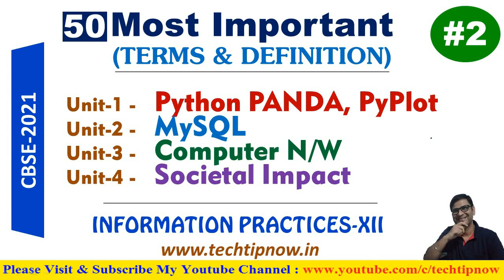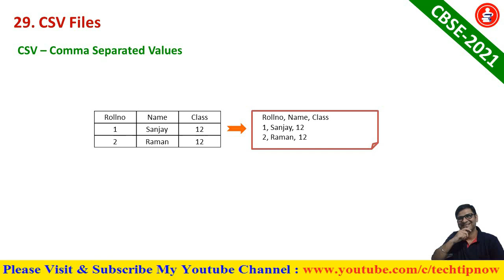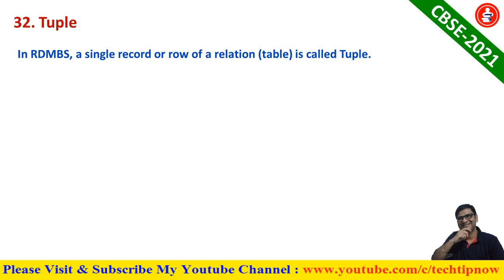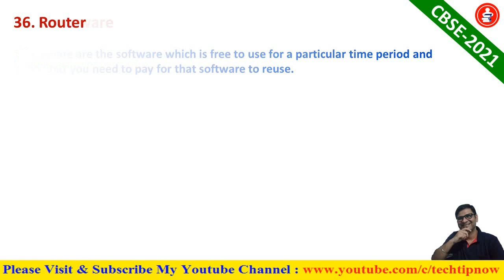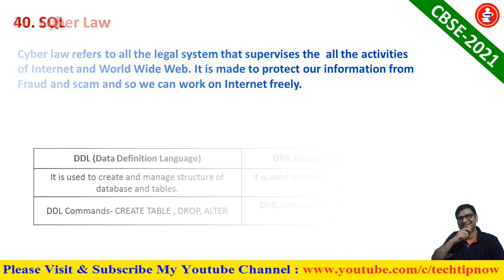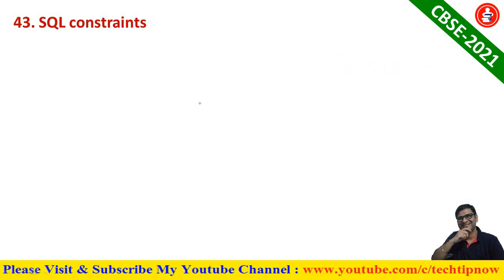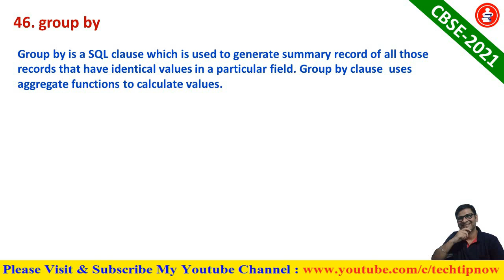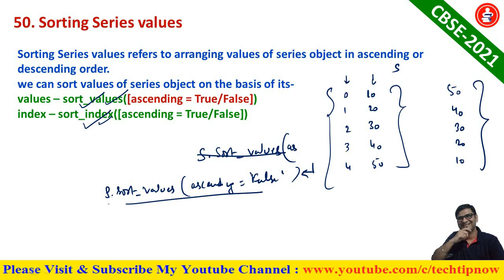50 Most Important Terms and Definitions of IP-XII | Most Expected QNS CS/IP-XII | CBSE 2021 Exam P-2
Most Expected Terms of Information Practices Class 12 CBSE 2021, Computer Science Terminology, Computer Terms and Definitions,
01:00 URL
02:35 Intellectual Property rights
05:23 Free Software
06:36 CSV Files
08:55 Switch
11:00 Aggregate Function
12:40 Tuple
13:42 Pie Chart
14:38 Series Data Structure
16:45 Shareware
17:30 Router
19:38 Matplotlib
20:28 Primary Key
22:23 SQL
24:40 Slicing
27:00 Phishing
28:12 SQL Constraints
30:30 Network Topology
32:07 HTTP
33:42 Group By
34:20 Dynamic Web Page
35:32 DataFrame
37:30 Cyber Crime
38:23 Sorting Series Values
One Mark Questions for Class 12 IP,
Two Marks Questions IP Class 12,